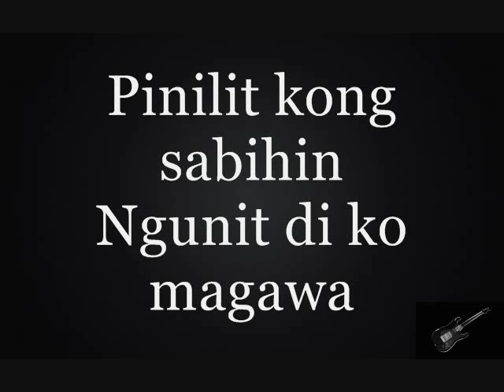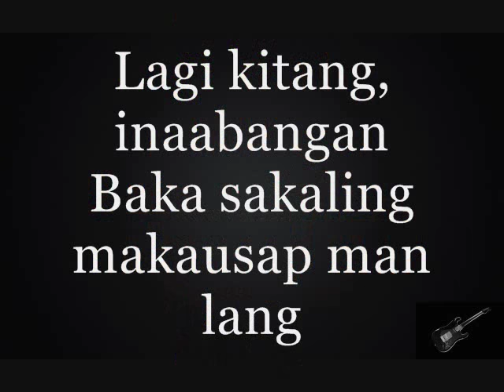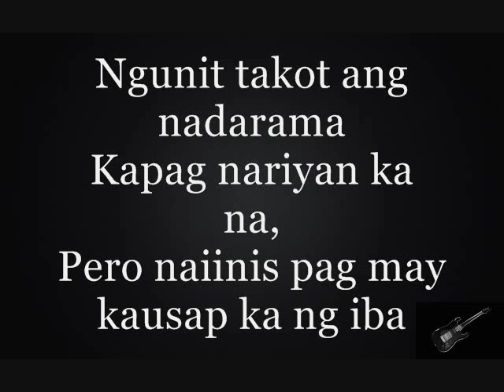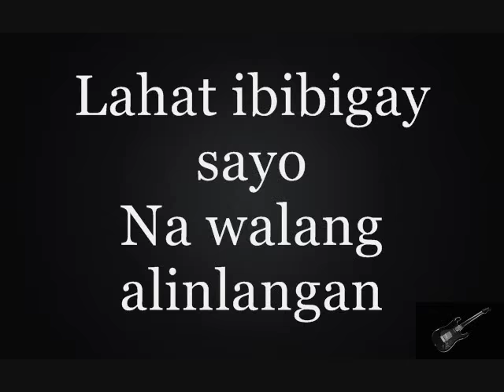Sana'y Ako Na lang - Jake Vargas with Lyrics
Jhake Vargas - Sana'y ako nalang

Heto na naman
Sulyap ng 'yong mata
Na nagsasabing, ika'y nag-iisa
Pinilit kong sabihin
Ngunit di ko magawa
Na magsabing gusto kita

Tuwing makikita ka
Ang damdamin ay hindi mapigilan

(Chorus)
May nagmamahal naba sayo?
Kung wala ay ako nalang
Lahat ibibigay sayo
Na walang alinlangan
Sana'y bigyan naman ng pansin
Ang puso kong ito
Kaya tanong ko lang
Kung may nagmamahal naba?
Sana'y ako nalang

Lagi kitang, inaabangan
Baka sakali makausap man lang
Ngunit takot ang nadarama
Pag nariyan ka na
Pero naiinis pag may kausap ka ng iba

Laging nasa isip ka
Di na magbabago magpakailan pa man

Lahat ibibigay sayo
Na walang alinlangan
Sana'y ako nalang

Di na magbabago ang puso ko
Ako'y magmamahal sayo

Lahat ibibigay sayo
Na walang alinlangan
Sana'y ako nalang